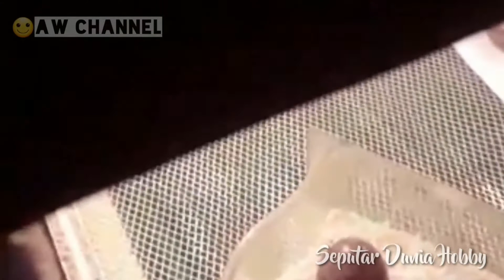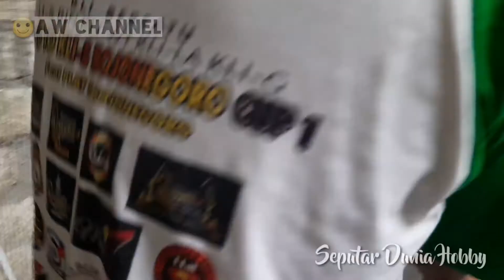TernakMurai Penetasan Telurr di inkubator Oleh YBS Bf ||Salah Satu Solusi indukan Murai Nakal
Alternatif  Yang  di Lakukan oleh Pak Yetno sang  Juragan Murai  YBS BF